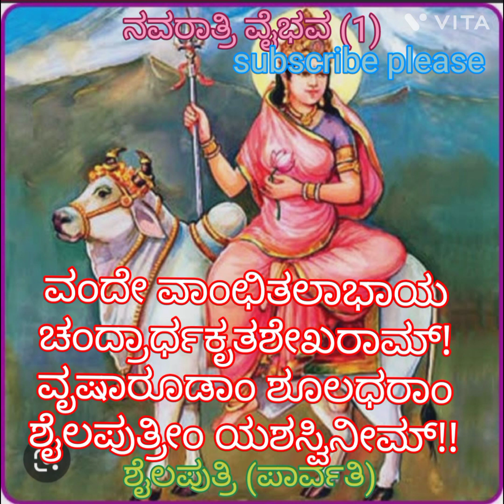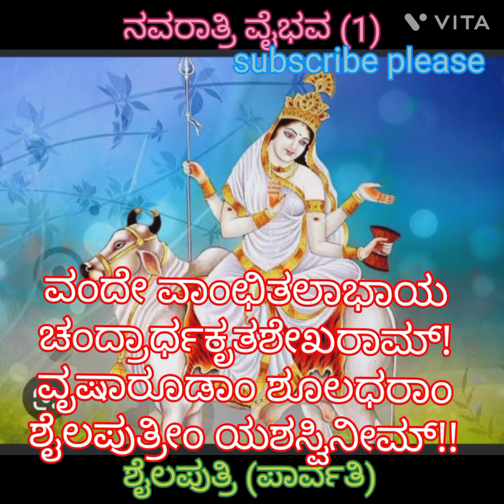ಶೈಲಪುತ್ರಿ ! ನವರಾತ್ರಿ ವೈಭವ (1)@rangaswamy5591 .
ಧಾರ್ಮಿಕ ನವರಾತ್ರಿವೈಭವ(1)ಶೈಲಪುತ್ರಿ.